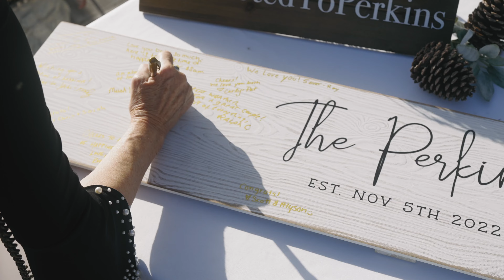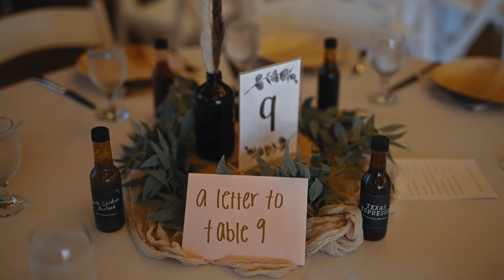Kacy + Ben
LOCATION: Riverside on the Potomac, Leesburg, VA
DATE: 11/5/22